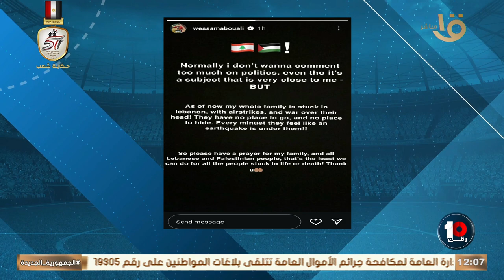عائلتي تحت القصف.. وسام أبوعلي يستغيث ويوجه رسالة مؤثرة للجماهير بعد قصف لبنان💣👇🏻